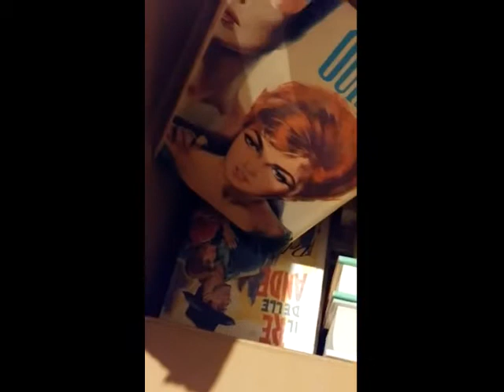Romanzi rosa vintage: Delly e Ohnet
Causa trasloco una mia cugina ha dovuto mettere in vendita gran parte dei suoi libri, raccolti nel corso di una vita, tra cui molti romanzi rosa vintage. Tra questi molti erano opera dall'autore Delly, di cui io proprio ignoravo l’esistenza, perciò, da vera curiosona quale sono, mi sono informata e ho scoperto che Delly è uno pseudonimo collettivo adottato dai fratelli Jeanne-Marie  e Frédéric Petitjean de la Rosière, che con i loro romanzi d’amore spopolarono tra  gli anni dieci e gli anni cinquanta del 1900. La produzione di Delly fu molto ricca, scrisse veramente tanti romanzi, io vi segnalo solo alcuni titoli con il loro link di acquisto:

Il fuoco sotto il ghiaccio
La donna del destino

Altra scoperta che ho fatto tra i libri di mia cugina è stato il romanzo:
IL PADRONE DELLE FERRIERE, di George Ohnet

Sia i romanzi di Delly che di Ohnet sono recuperabili nell’usato principalmente, ma da poco Edizioni Falsopiano ha reso disponibili alcuni loro titoli di Delly in italiano in versione Ebook.

Vi hanno incuriosito questi romanzi, conoscevate già questi autori, vorreste provarli? Fatemi sapere se questo post vi è piaciuto e l’avete trovato interessante, poichè ho tanti altri libri vintage da segnalarvi se volete. Inoltre se vi interessa un post dedicato a Liala o a Barbara Cartland fatemelo sapere.

Link al video dedicato alla Lista di romance in cui la protagonista femminile è più matura del protagonista maschile

Anche io ho scritto un romanzo intitolato DREAMWALKER:

Piccola vipera
Imprinting love
L’elisir di Mantova
L’Accomodatrice lie for me
La fiamma del destino
Le rocambolesche avventure di una lettrice compulsiva